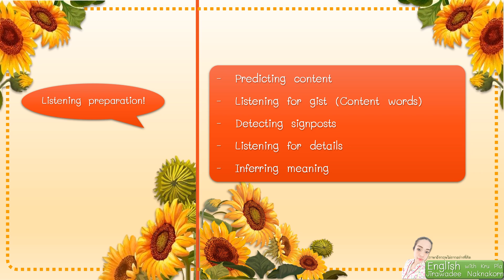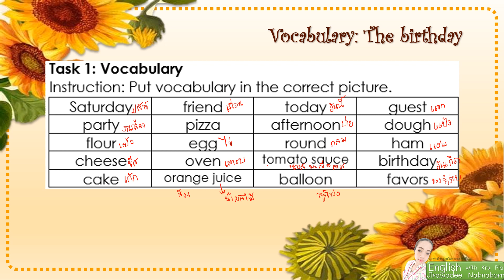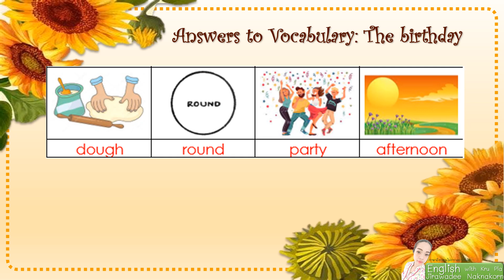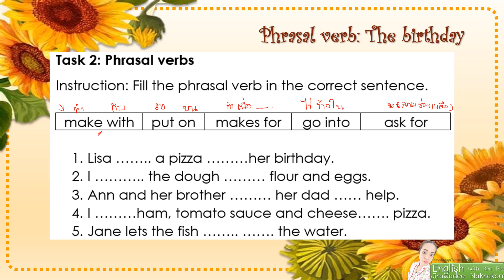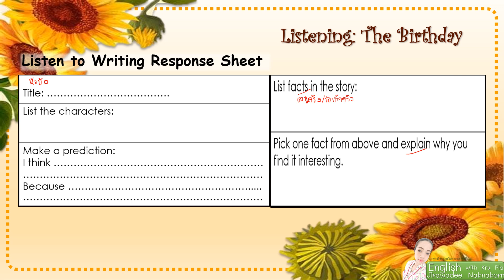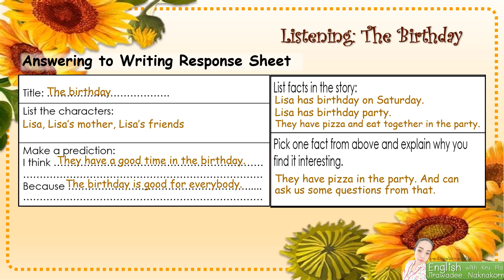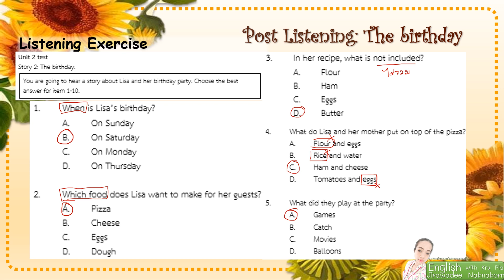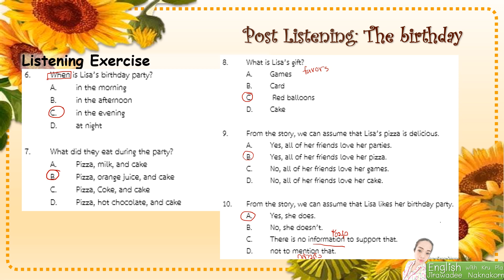2 the birthday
PODCASTS TO PROMOTE ENGLISH LISTENING SKILLS FOR BEGINNING SECOND-LANGUAGE ENGLISH LEARNERS IN THAILAND. พอดแคสต์เพื่อส่งเสริมทักษะการฟังภาษาอังกฤษสำหรับผู้เริ่มต้นเรียนภาษาอังกฤษเป็นภาษาที่สองในประเทศไทย